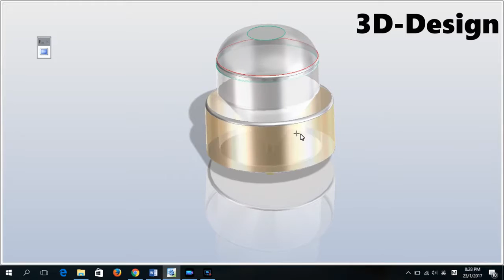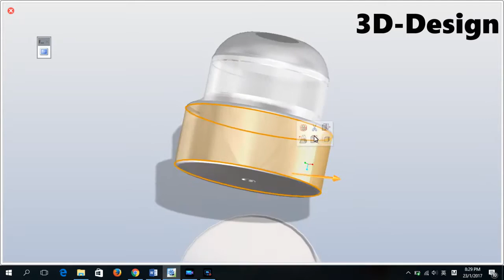eu ETDIY Glowing Project Part 3 Reflective Liquid Lamp